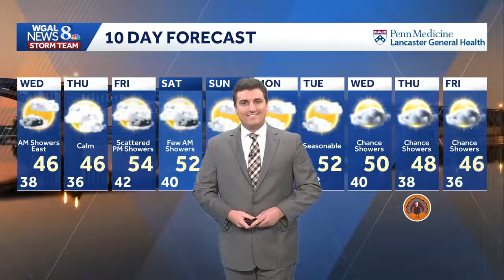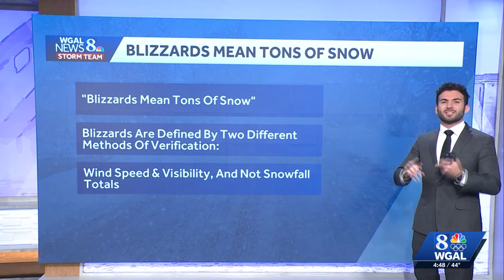WGAL Meteorologist Ryan Argenti breaks down winter weather myths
This quick guide debunks four winter myths, from losing body heat to what defines a blizzard.

WGAL News 8 is your home for Pennsylvania breaking news and weather. For your latest Pennsylvania news and weather